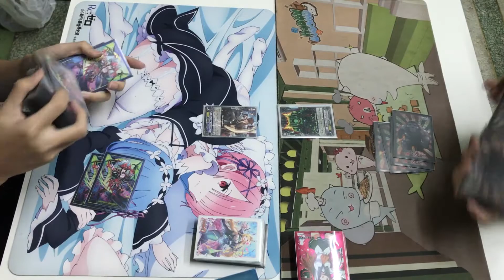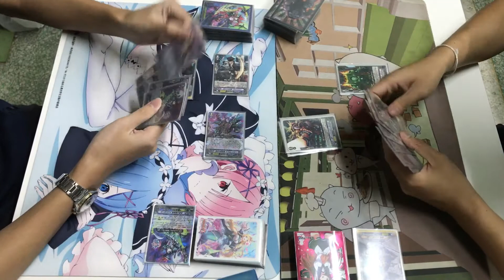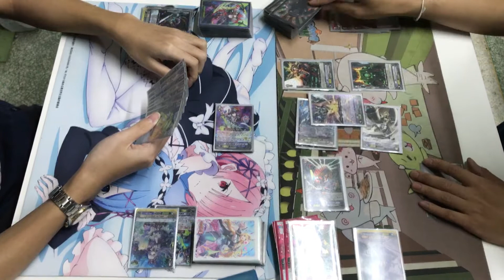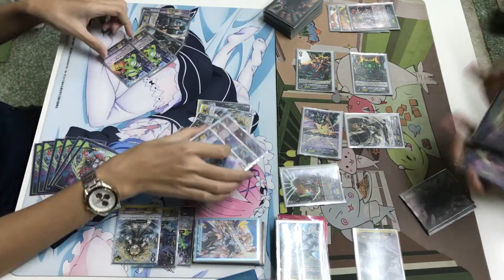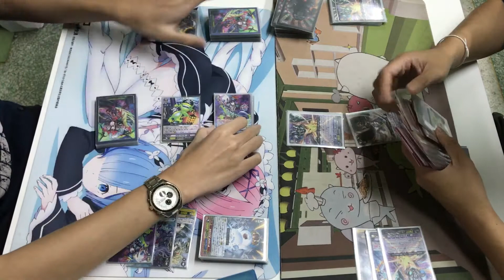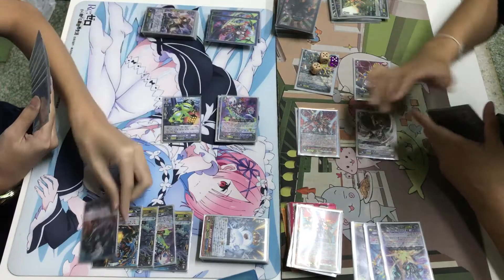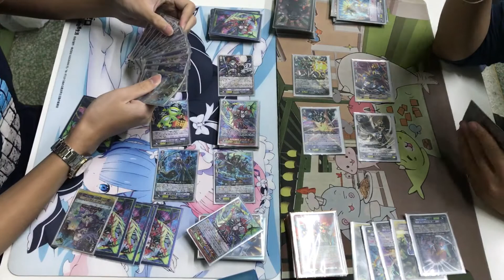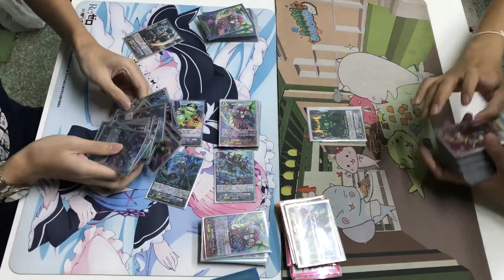[Bugong Thailand ] Cardfight Vanguard - Hole 67 Granbule Night Rose VS Nova Grappler Beast Deity